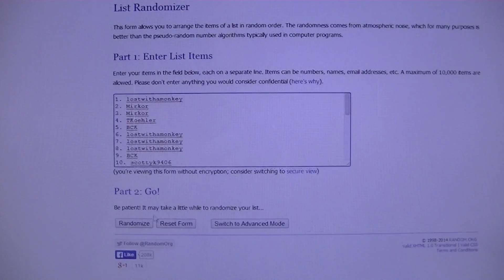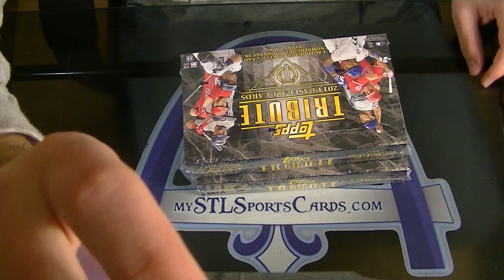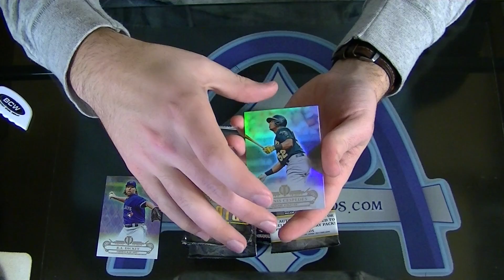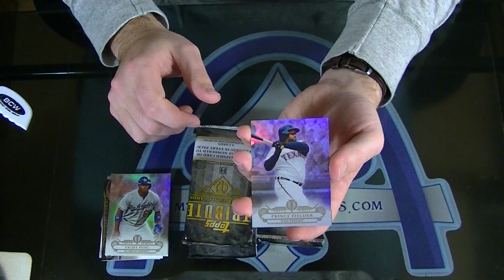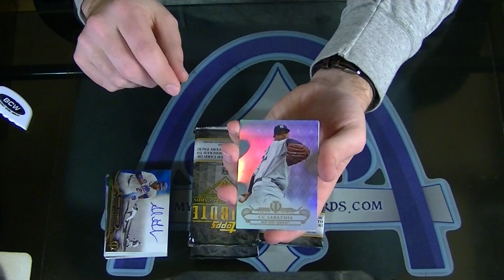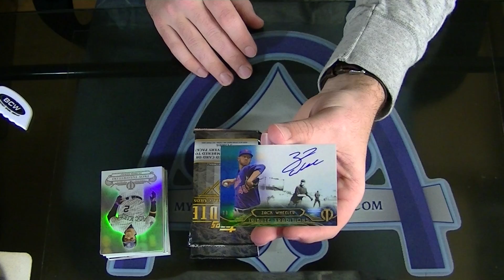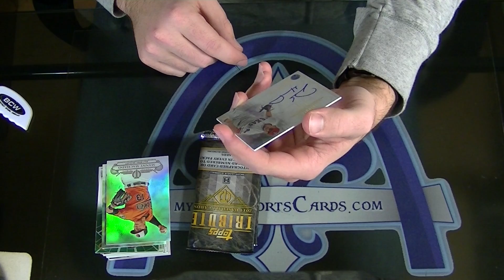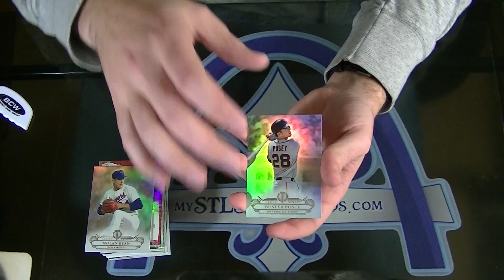2014 Topps Tribute Baseball 2 Box Group Break #707